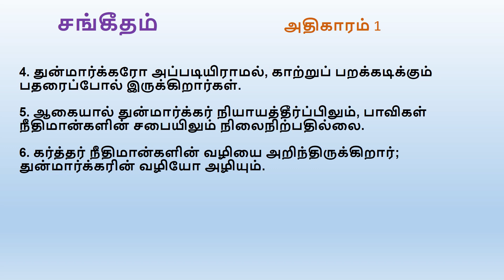Psalm Chapter 1 | Tamil Audio Bible